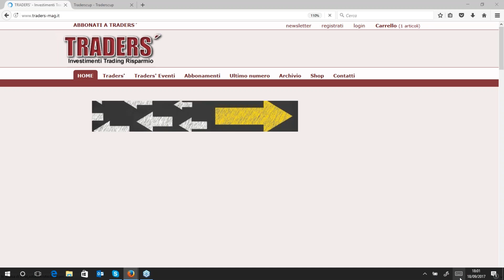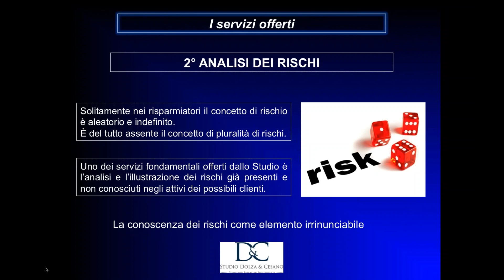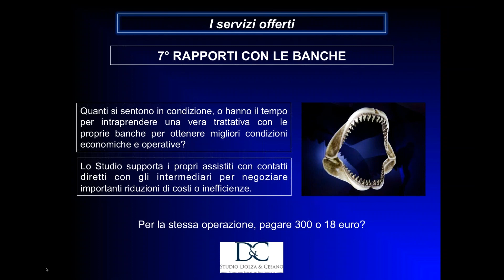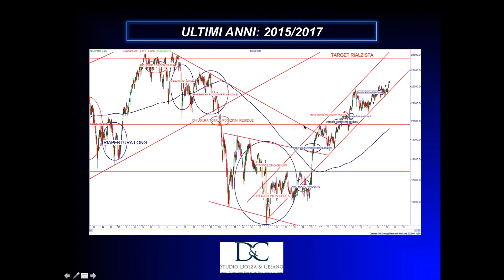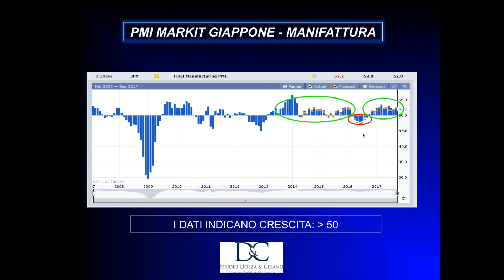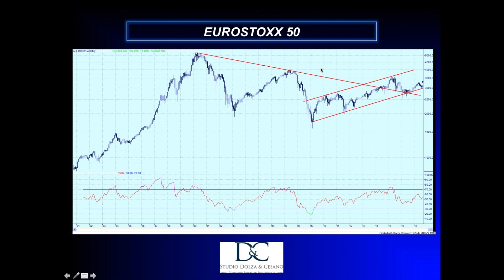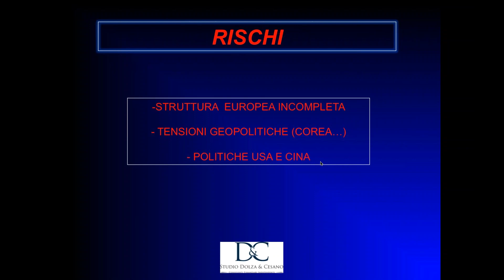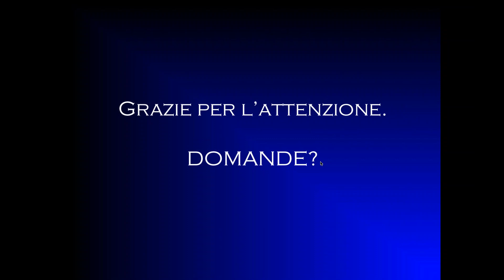Uragani, guerre nucleari, tassi a zero destinati a crescere, L’era dell’incertezza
Roberto Dolza e Gianluigi Cesano, fondatori dello studio Dolza-Cesano di Torino, illustrano le stratege di difesa del patrimonio attuate per i propri Clienti e analizzano i mercati di tutto il mondo. Come investire in modo prudente e accurato, come commisurare il portafoglio alla propensione al rischio,  quali merfcati e settori vanno mirati.